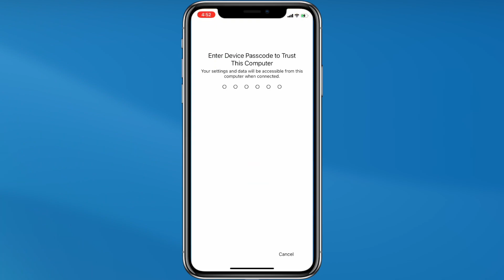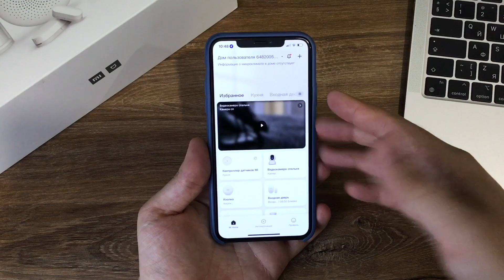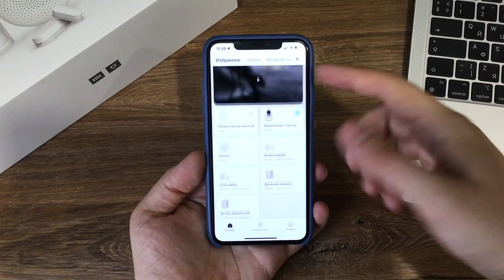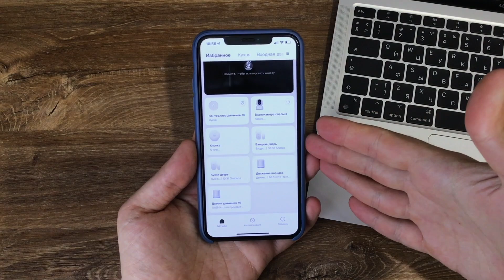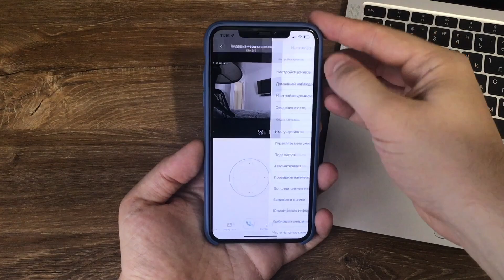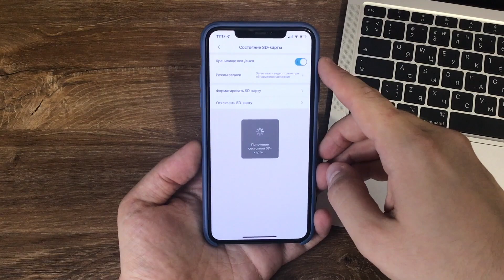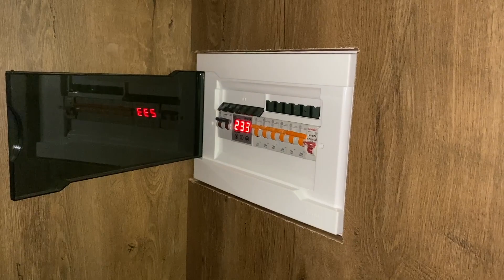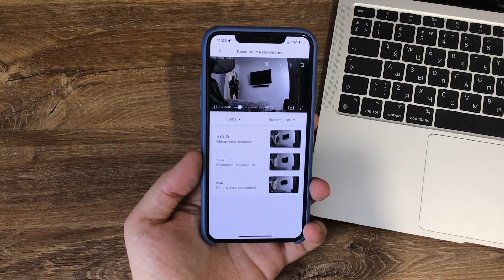Умный дом Xiaomi Mi Home. Опыт использования Xiaomi Smart Home Security Kit и как он работает с iOS?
Используйте Wutsapper чтобы перекинуть данные WhatsApp с Android на iOS, с iOS на Android

Умный дом Mi Home Smart Sensor Kit. Опыт использования Xiaomi Smart Home Security Kit и как он работает с iOS?
В этом видео я расскажу вам о комплекте системы безопасности для дома Xiaomi Mi Home. Полный обзор умного дома Xiaomi Smart Home Security Kit. Мой опыт использования Xiaomi Mi Home Smart Home Security Kit. Позволит ли Smart Home Security Kit защитить вашу квартиру от взлома и кражи? Ответ в этом видео.

Система безопасности для дома Xiaomi Mi Home Smart Home Security Kit
Охрана для дома Xiaomi Mi Home
Охрана для дома Xiaomi Smart Home Security Kit
Опыт использования Xiaomi Mi Home Smart Home Security Kit

iOS 15 Beta 8 скорость и обзор! Стоит ли обновляться на iOS 15 Beta 8? iOS 15 релиз уже рядом!